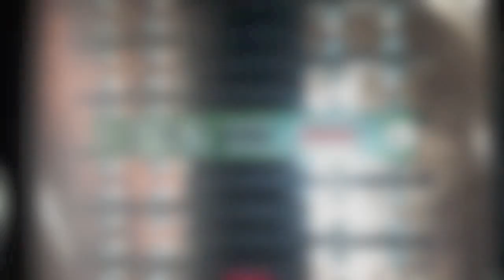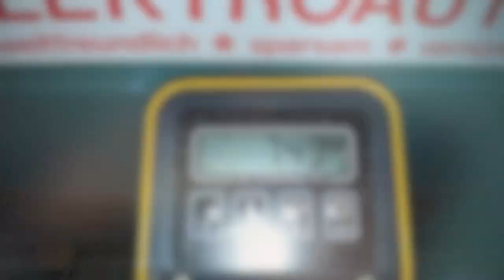classic electric car : Fiat 126 electric part 2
done by evdriver